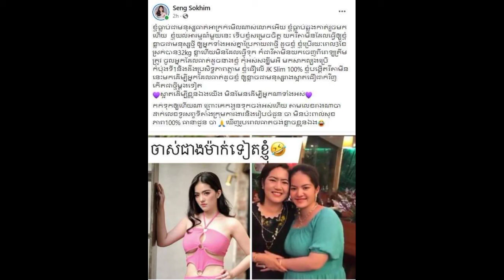See the picture of Neay Cheum's lover before and want to stand out, his face wants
See the picture of Neay Cheum's lover before and want to stand out, his face wants to be older than his mother, and he is fat, but he does not look beautiful now

ឃើញរូប គូស្នេហ៍នាយ ចឺម ពីមុនហើយ​ ចង់ដាច់ផ្ងារទីង មុខចង់ចាស់ជាងម្តាយទៀត ហើយធាត់ក៏ធាត់ តែកុំមើលឥឡូវ ស្អាតឡើងខ្ញង់ម៉ង